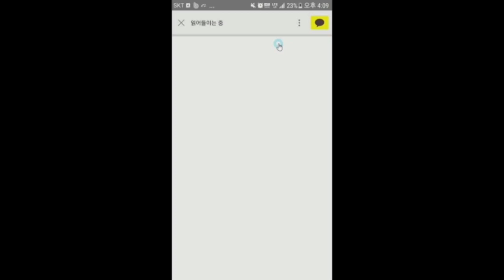카리스마 목소리의 비밀은? - 김효석 박사의 스피치 즉문즉설 대구